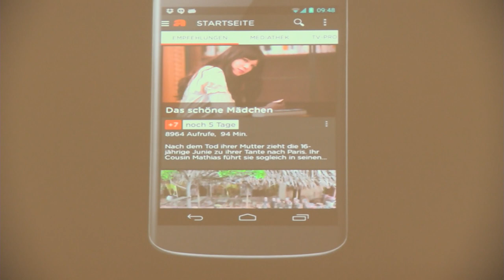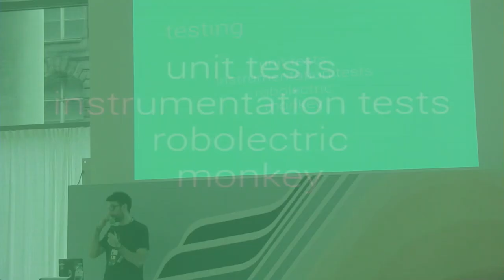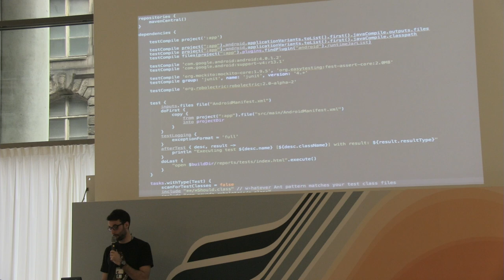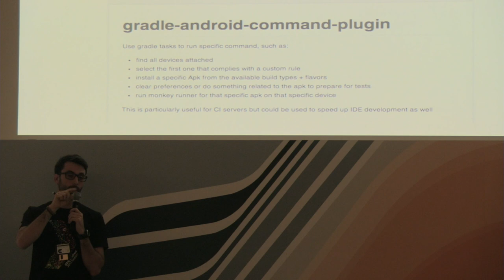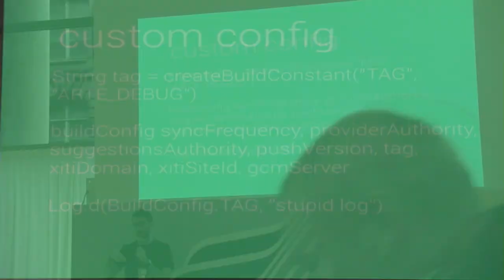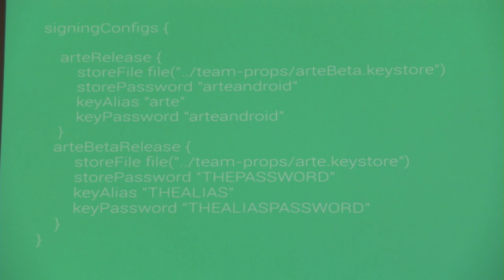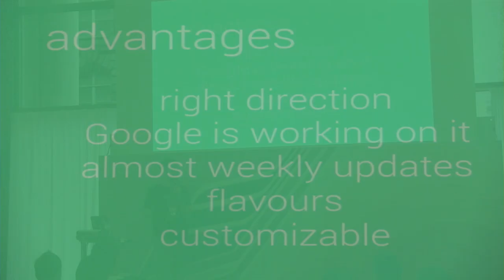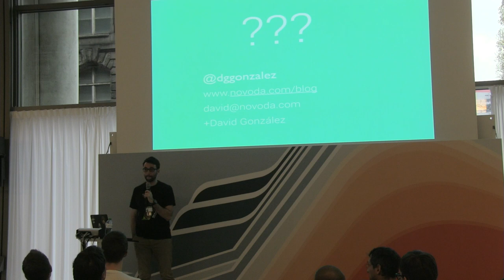Gradle, Android Studio and the beauty of the command line by David González